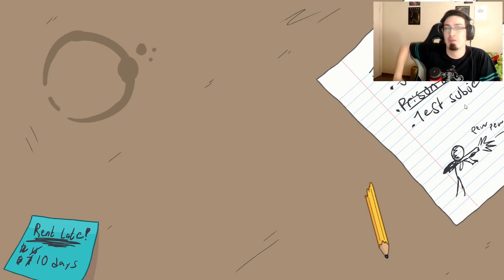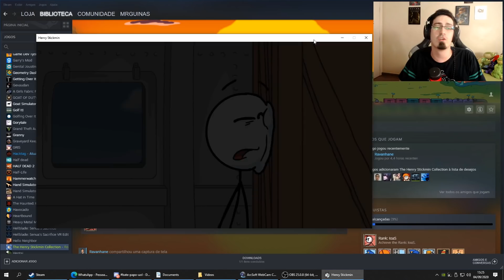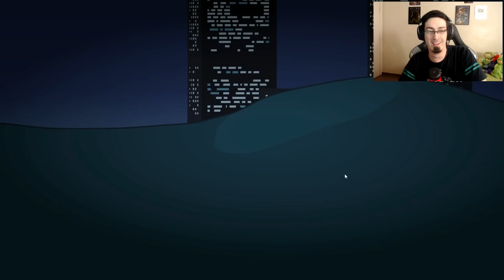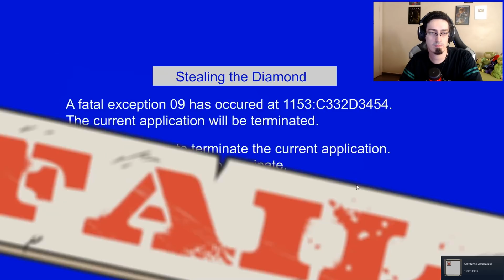Invoquei um MEGAZORD pra me ajudar!! - The Henry Stickmin - MrGuinas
Mais um jogo incrível pra gente. Agora vamos aprender montar um MEGAZORD pra me ajudar! Como? Com a maestria do Guinas no jogo The Henry Stickmin